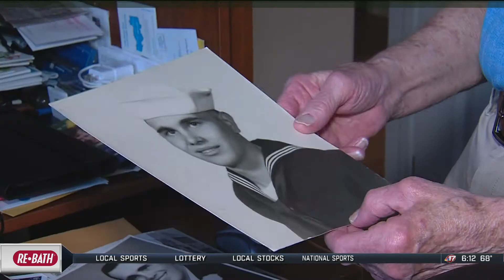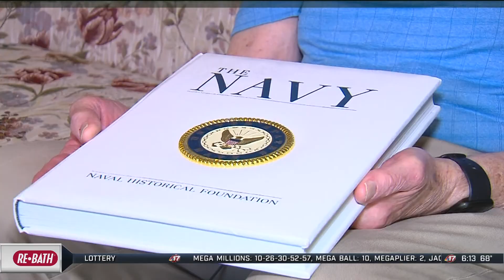Honor Flight canceled again due to pandemic